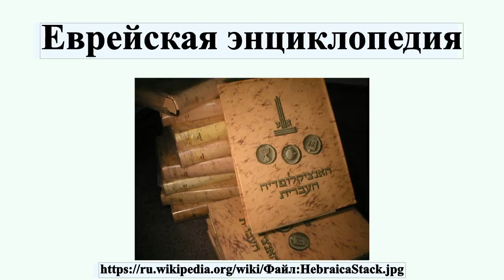Еврейская энциклопедия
«Евре́йская энциклопе́дия» — универсальная энциклопедия на иврите, издающаяся с 1949 года в Тель-Авиве, а затем в Иерусалиме.Первоначально издательством «Массада» был запланирован выпуск 16-томной энциклопедии в пятилетний срок.Подготовка тома-каталога началась в 1946 году под руководством уроженца Украины Александра Пели.В дальнейшем, однако, объём издания вырос, и к 1996 году были выпущены 38 томов.